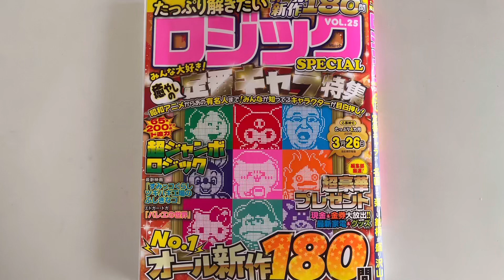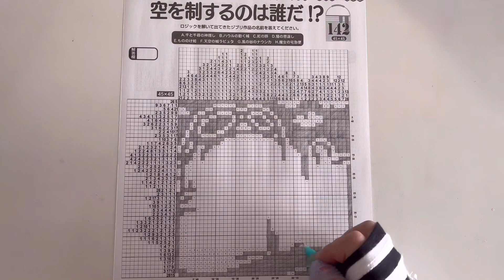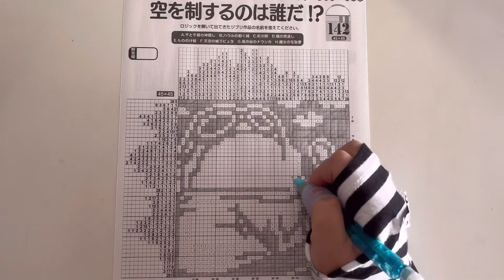【ポルコ・ロッソ（紅の豚）】イラストロジックpuzzle